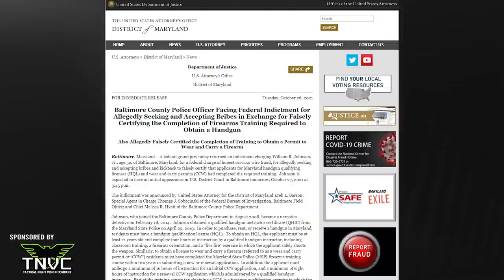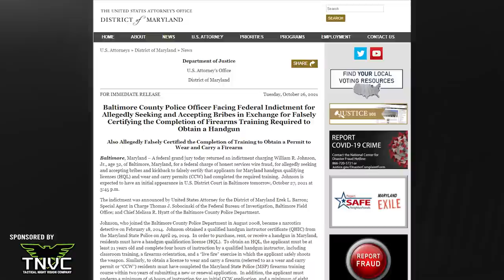Arizona Man Stuck in Mexican PRISON After Forgetting Gun In His Car!!! How can YOU Help him???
In this edition of ARFCOM News:

Glendale father held in Mexico for accidentally bringing gun on vacation

Ohio House committee passes bill allowing for concealed carry of guns without training

Baltimore County Police Officer Accused of taking Bribes For Gun Permits